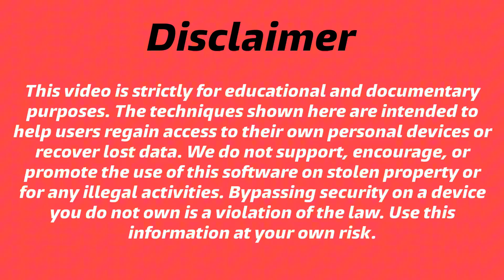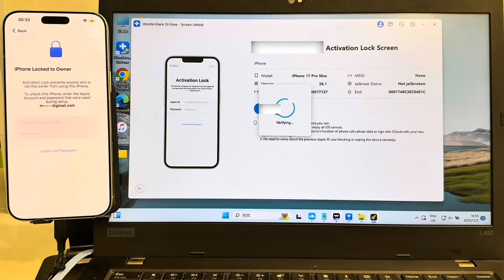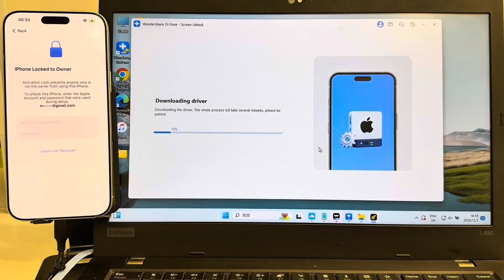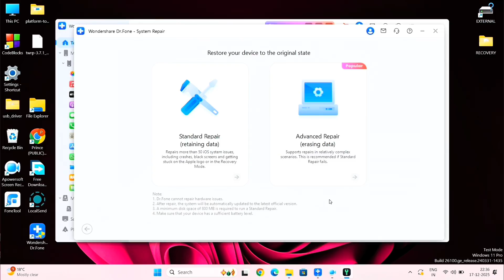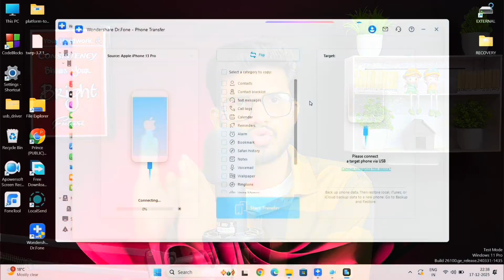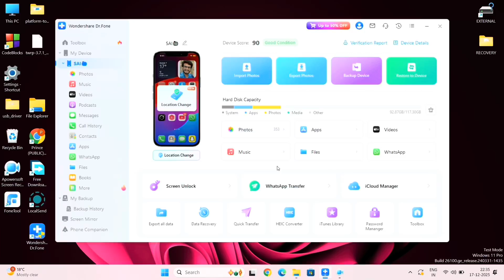Wondershare Dr.Fone Full Review: The Ultimate Mobile Toolkit?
Dr.Fone is at your service. Manage your phone, repair your system, recover your data, transfer your files, and so on.

In this video, we explore the utility of the Dr.Fone toolkit for managing iOS and Android devices. This tutorial is intended for users who have forgotten their own credentials or need to perform a system repair on their personal hardware. From transferring WhatsApp chats to repairing system stuck-on-logo issues, we explore the most useful features for both iOS and Android.

Key Features Covered:
-Data Transfer between devices.
-System Repair for stuck Apple logos.
-Virtual Location management for privacy.
-Professional device recovery steps.

Cover Topics :
5 Essential Tools for iPhone & Android Users By Wondershare Dr.Fone
How to Fix iOS System Issues & Manage Data (Dr.Fone Review)

The tools shown in this video should only be used on devices that you legally own. We do not promote or encourage the use of software for any illegal activities, including the accessing of stolen or lost devices.